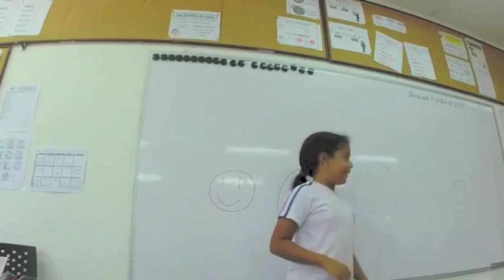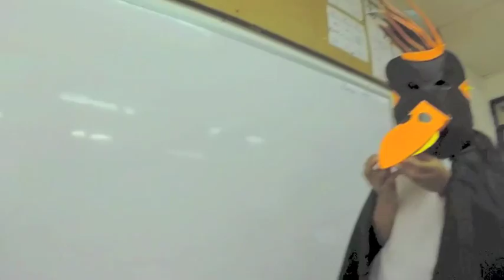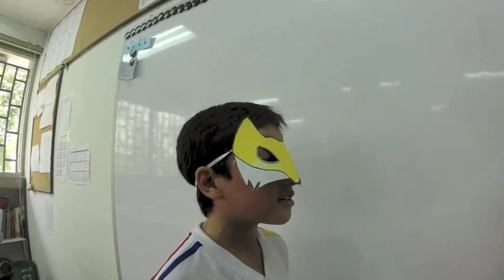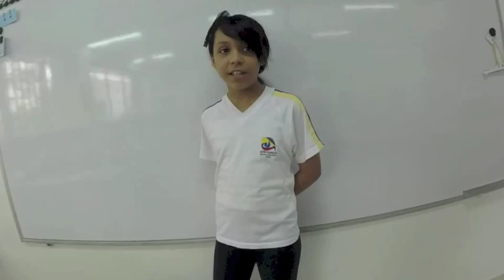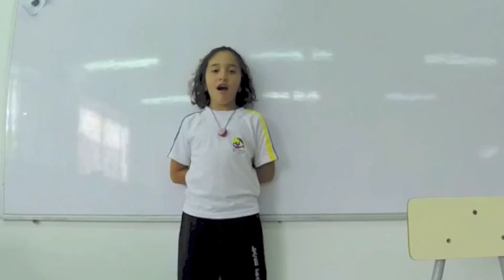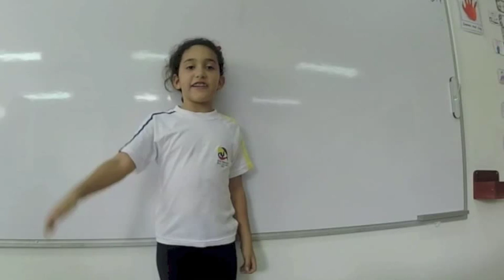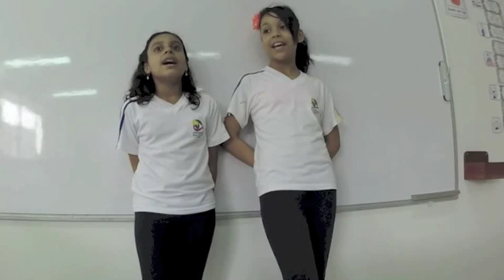Poésie expressive CE2D